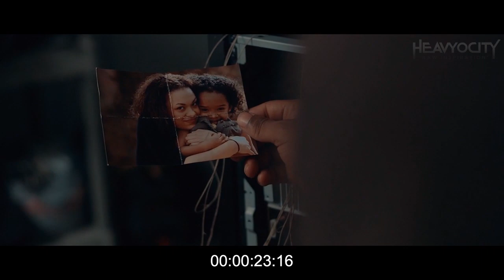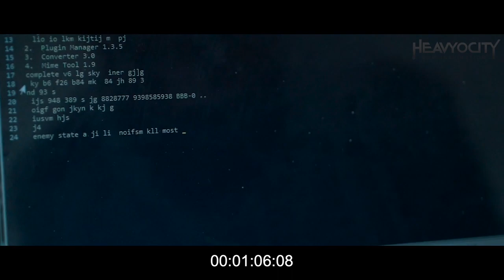Signals - Heavyocity Foundations Scoring Competition Score by Vane Demashul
Used various free instruments from the Free Foundations Series. Adding 1 additional track that used Omnisphere. Thank you for listening and also special thanks to Heavyocity and Mayar Nouri for having this competition.